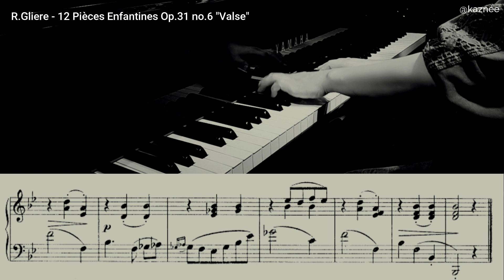R.Gliere - 12 Pièces Enfantines Op.31 no.6 "Valse"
Reinhold.Gliere - 12 Pièces Enfantines Op.31 no.6 "Valse"
グリエール　子供のための12の小品　作品31　第６曲「ワルツ」

15/100

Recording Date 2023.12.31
ピアノ　かずねぇ
piano, Kazuko Suzuki (Kaznée)